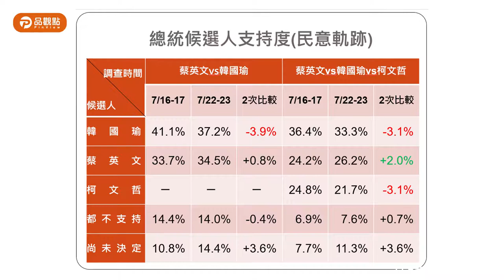品觀點週週民調聽聽專家學者怎麼說【2020總統大選】｜品觀點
總統大選依舊是大家最關注的話題，
究竟 三腳督民調 到底差距有多少❓